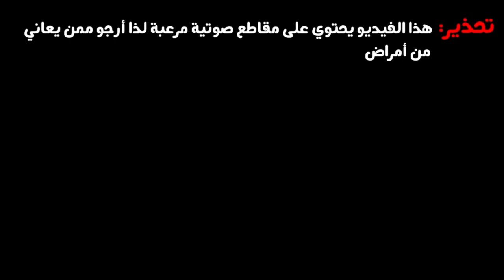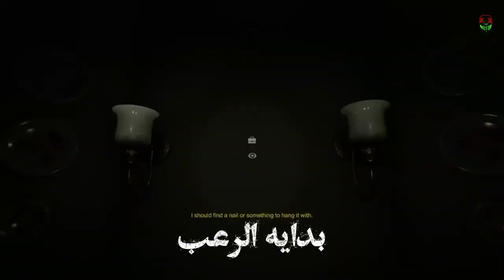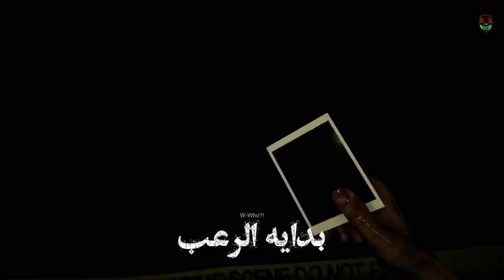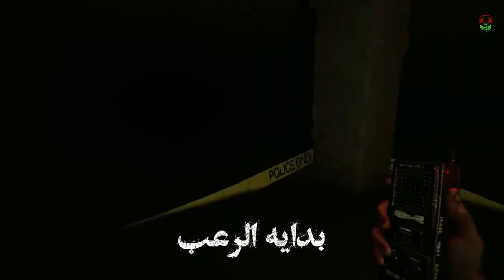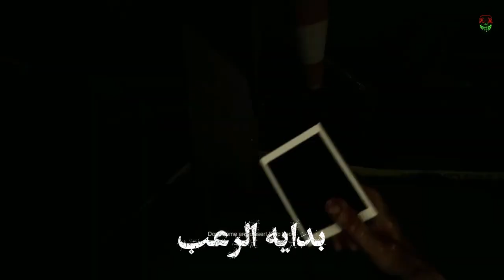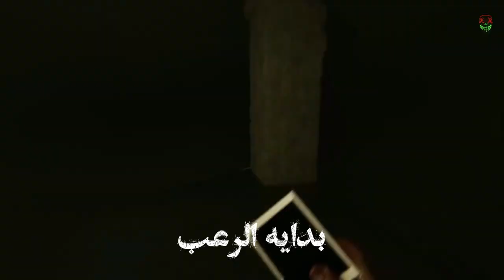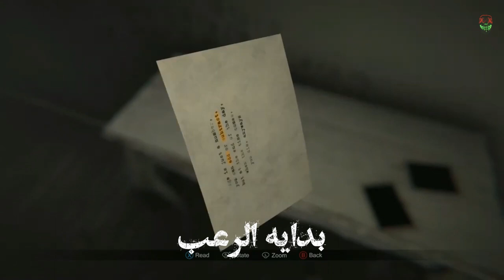الآن نفتح الصندوق 1 | قصة مرعبة في يوم الهالووين 🎃 لرجل أراد زيارة جيرانه ليتفاجأ بشيء مرعب 🎃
في هذا الفيديو المثير بعنوان "الآن نفتح الصندوق 1 | قصة مرعبة في يوم الهالوين 🎃 لرجل أراد زيارة جيرانه ليتفاجأ بشيء مرعب 🎃"، يتم عرض قصة مشوقة ومرعبة تحدث في يوم الهالوين.

تبدأ القصة برجل يشعر بالفضول لزيارة جيرانه في ليلة الهالوين. يقرر الرجل المغامرة في الليل المظلم ويتجه إلى منزل جيرانه القريب. عند وصوله إلى المنزل، يلاحظ تواجد صندوق غريب مليء بالزخارف المخيفة ورموز الهالوين في الباب الأمامي.

بداخل الشجاعة، يقرر الرجل فتح الصندوق ليكتشف مفاجأة مرعبة وغير متوقعة. ينطلق صوت غامض يملأ المكان، وتتحرك الأشياء بشكل غريب ومخيف. يشعر الرجل بالرعب والهلع ويحاول فهم ما يجري وكشف الغموض وراء هذه الظواهر الغريبة.

مع مرور الوقت، يزداد التشويق والتوتر في القصة، وتكشف الأحداث المرعبة أسراراً غامضة وخطيرة. هل سيتمكن الرجل من التصرف بشجاعة وإنقاذ نفسه من هذا الوضع المرعب؟ أم سيكون مصيره مرتبطًا بالأحداث الغريبة التي تحدث في هذا المنزل؟